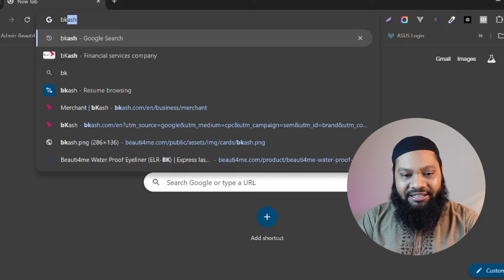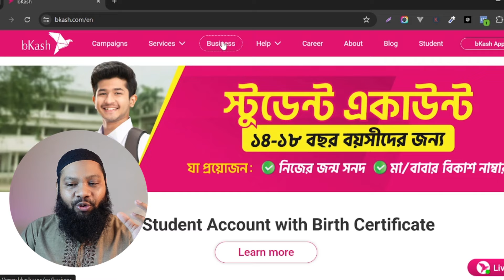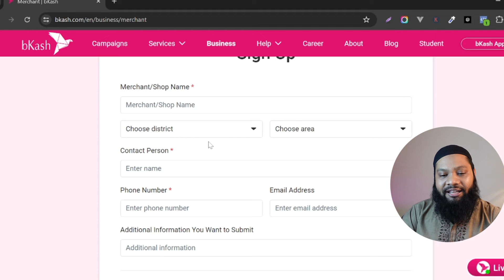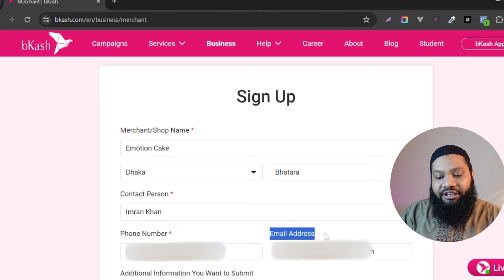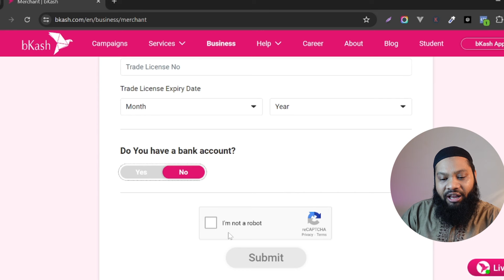বিকাশ মার্চেন্ট একাউন্ট খুলুন: ব্যবসায়িকদের জন্য সহজ পদ্ধতি | how to create bkash merchant account?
এখন  ব্যবসা প্রতিষ্ঠানের নামে মার্চেন্ট একাউন্ট ওপেন করতে পারবেন ঘরে বসে অনলাইনে। মোবাইল দিয়েই বিকাশ মার্চেন্ট একাউন্ট এর জন্য এপলাই করে খুলুন বিকাশ মার্চেন্ট একাউন্ট এবং ক্রেতার থেকে পেমেন্ট নিন বিকাশ এপ্প দিয়ে।

Now you can accept payments digitally and conveniently from more than 70 million bKash users through your bKash Merchant Account – and access a host of facilities which include bKash Merchant App, Merchant QR, counter payment, 24/7 payment collection, transaction history and more!

how to create bkash merchant account,
কিভাবে বিকাশ মার্চেন্ট খুলবো,
bkash merchant payment,
bkash merchant account create,
bkash personal retail account,
bkash merchant,
bkash merchant account opening,
kivabe bkash merchant account khulbo,
signup bkash merchant account,
bkash,
bkash merchant,
bkash video by ique box,
ique box,